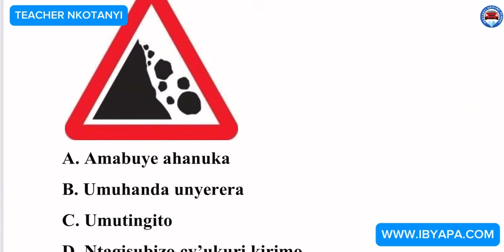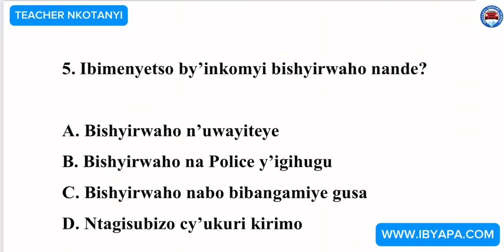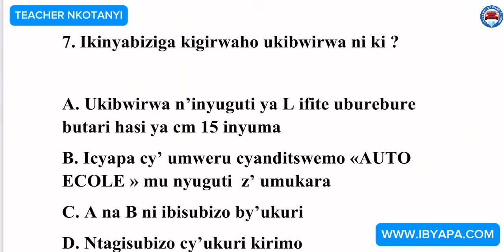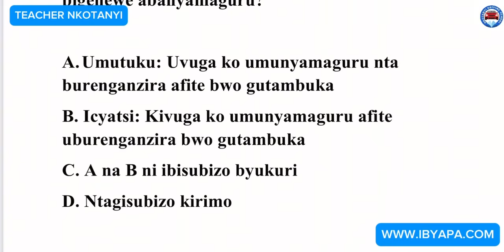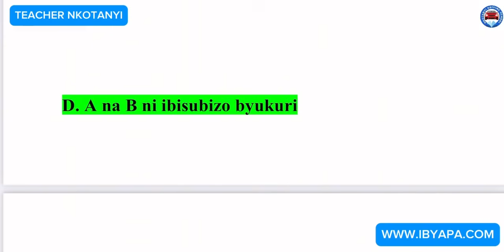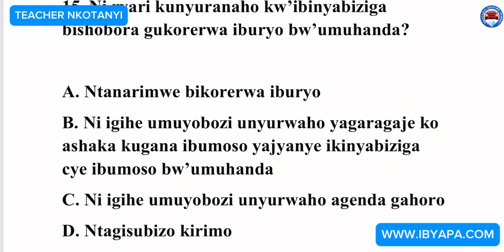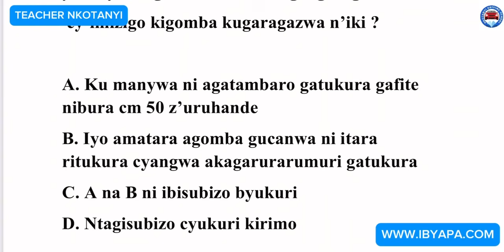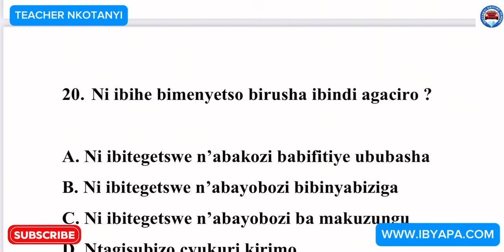AMATEGEKO Y’UMUHANDA🚨🚔🚨IBIBAZO N’IBISUBIZO🚨🚔🚨BY’IKIZAMI CYURUHUSHYA RWAGATEGANYO CYAKOZWE IBYAPA.COM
AMATEGEKO Y’UMUHANDA🚨🚔🚨IBIBAZO N’IBISUBIZO🚨🚔🚨BY’IKIZAMI CY’URUHUSHYARWAGATEGANYO CYAKOZWE KANDA NAWE UFUNGURE KONTE WIHUGURE UMUNSI KUMUNSI NKUKO IKIZAMI KURI POLICE KIBA KIMEZE
TSINDIRA PROVISOIRE MUGIHE GITO NA MWARIMU NKOTANYI MURI NKOTANYI DRIVING SCHOOL NI KALIBU MUMURYANGO WABATSINDA
TWARA IMODOKA
TWARA MOTO
IGA UBONE PERMIT
UKO WATSINDIRA  CATEGORY ZOSE WIFUZA
RWANDA GUTWARA IBINYABIZIGA
KIGALI ONLINE DRIVING SCHOOL
ENGLISH DRIVING THEORY TEST
DIASPORA SGHOOL OF DRIVING